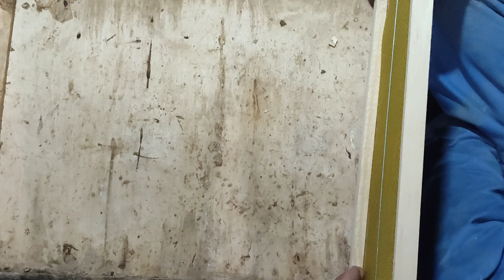عمل براويز النحل فى بيتك بكل بساطه Make bee frames in your home simply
يتم تجميع البراويز فى البيت بكل سهوله اولا تجميع الإطار الخشبى. وبعد ذلك ندخل السلك فى الخشب وبعد ذلك نشد السلك. وندخل الشمع ويتم تثبيت الشمع فى السلك.  The frames are easily assembled at home, first assembling the wooden frame.  Then we insert the wire into the wood and then tighten the wire.  And we enter the wax, and the wax is installed in the wire.